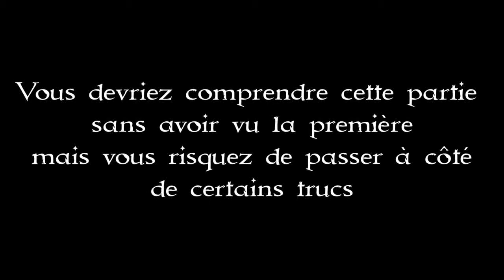Milarepa, un héros tibétain 2/2 - FRH11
Milarepa atteindra-t-il le Nirvana ou , comme le laisse penser la miniature, se transformera-t-il en Hulk?

Sources
Sites internet: